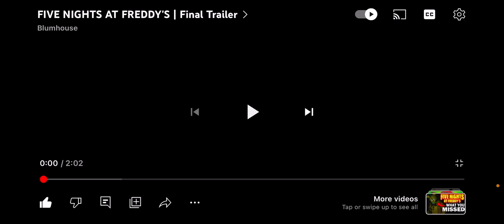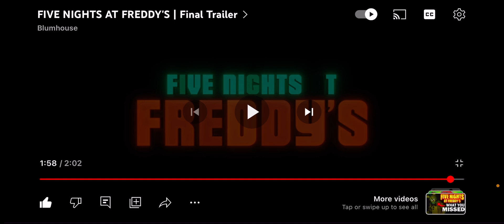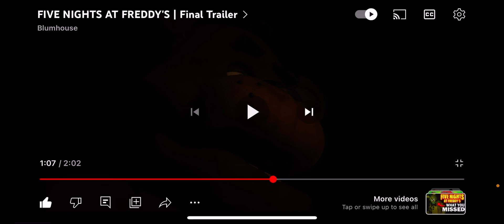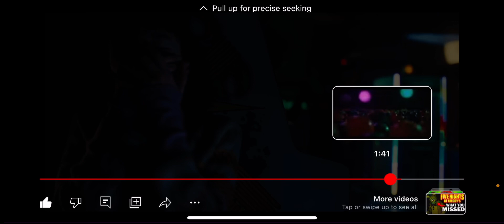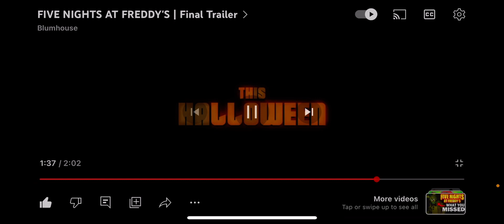Five Nights At Freddy’s Movie Final Trailer Review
Today I React To The Final Fnaf Movie Trailer